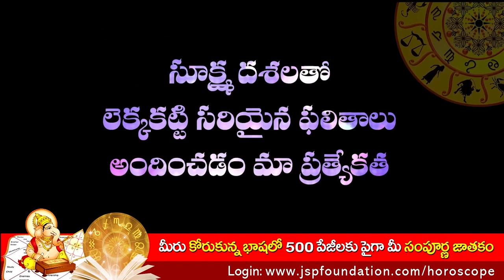Maha Lakshmi Yagam Dhanaakarshana Tantram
శ్రీ మహాలక్ష్మీ యోగం :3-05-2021 రో

SOUNDARYA LAHARI EPISODES :-

if you want your personal horoscope follow the steps

1) pay 2116 rupees  for 5 years day to day report more then 500 pages.
2) pay 5000rs for 25years day to day report
3) payment numbers are  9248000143 / 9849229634 google pay /phone pay
4) in payment description write for paid for horoscope
5)  after payment  in chat box of payment application write
      name :
date of birth :
time of birth : mention am / pm
place of birth:
nearest city:

dont send details in whatsaap.

after getting your horoscope send message in payment aap received horoscope

click below link for android aap

click below link to get iOS App

watch videos quotes and business Callender in AAP.

‎@Nanduri Srinivas - Spiritual Talks  ‎@SumanTV  ‎@Pradeep Joshi Astrologer  ‎@PraveenMohan  ‎@Pradeep Vanapalli  ‎@ETV Telangana  ‎@ETV Jabardasth  ‎@Gaur Gopal Das  ‎@Dr. Vivek Bindra: Motivational Speaker  ‎@SumanTV Health Care  ‎@Manthena satyanarayana raju Arogyalayam  ‎@Sadhguru  ‎@Sandra Cires Art  ‎@The Sanskrit Channel  ‎@Telugu Comedy Club  ‎@Mr Venkat TV  ‎@Bhakthi TV  ‎@Aditya Bhakthi  ‎@BHAKTHI SONGS | BHAKTI SONGS  ‎@Bhakthi Telugu  ‎@Bhakthi TV  ‎@Aditya Bhakthi  ‎@Machiraju Bhakti  ‎@Vidya Sagar Ayurveda  ‎@Telugu Videos  ‎@Telugu badi (తెలుగుబడి)  ‎@TV9 Telugu Live  ‎@10TV News Telugu  ‎@Star Maa  ‎@Spiritual Mantra  ‎@Art Of Living International  ‎@Pandit Pradeep Ji Mishra Sehore Wale  ‎@Ramayan By Krishna Tiwari  ‎@My Destiny  ‎@SumanTV Daily  ‎@SumanTv News  ‎@SumanTv Spiritual  ‎@SumanTv Health  ‎@V6Production Official  ‎@hmtv News  ‎@hmtv Agri  ‎@Mulugu Astrology  ‎@Mana Telugu Paatalu  ‎@AstroLOLogy  ‎@Aadhan Adhyatmika  ‎@KSK Home  ‎@Kuldeep M Pai  ‎@sanatana  ‎@Sanatana Dharmam - Bhagavad Kathalu  ‎@Top Telugu TV  ‎@Mahaa News  ‎@SunrisersIPL  ‎@SunriseTV Telugu  ‎@Tamada Media Network  ‎@Tamada's Kitchen  ‎@AstroSage.com  ‎@Astro Syndicate  ‎@ASTRO GOD GIFT Astro Dr. Arya Gautam  ‎@AstroFriend Santosh Santoshi  ‎@How To Learn Astrology in Hindi  ‎@Shree Krishna International  ‎@ISKON- Prabhu Amogh Lila  ‎@SRI UTTARADIMATH ADHYATMAVANI

FOLLOW ON